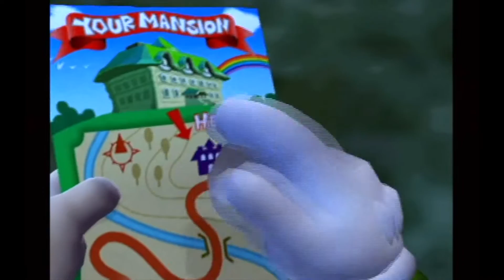Hyperkin HDMI - Nintendo Wii HDMI Cable - For GameCube Games (Volume 1)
A while back, I reviewed a Hyperkin HDMI cable for the Nintendo Wii.  I was asked in the comments about the GameCube, so I decided to record some game footage.